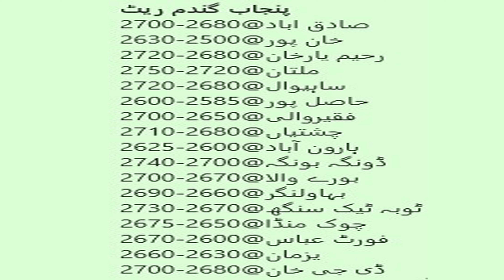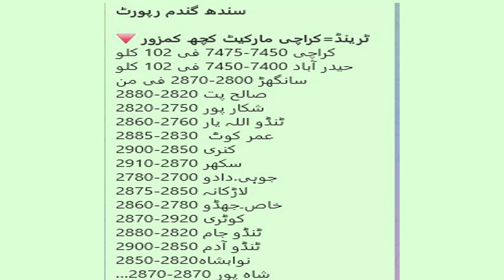Today new wheat rate update| Latest wheat rate punjab pakistan| Gundom rate today| wheat price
Today Wheat price in punjab//گندم کا ریٹ 2024/munji makki till sarso/Galla mandi rate today
Wheat Price in Pakistan Today/Wheat rate today/Rice,Makki,Munji,Till,Sarso Rates update today

My Introduction:

Hi, I'm Muhammad Shan—an experienced farmer and aspiring YouTuber dedicated to supporting small farming communities. My channel focuses on delivering valuable information and updates on essential farming topics, including:

Sugarcane Market Trends
Daily Rate Updates
Cotton Farming Insights
Sugarcane Farming Techniques
Current Sugarcane Rates
Mango Farming Tips
Grapes Farming Best Practices

My mission is to provide you with accurate and reliable information to help you thrive in your farming endeavors. Your support is greatly appreciated and will help me continue this valuable work.